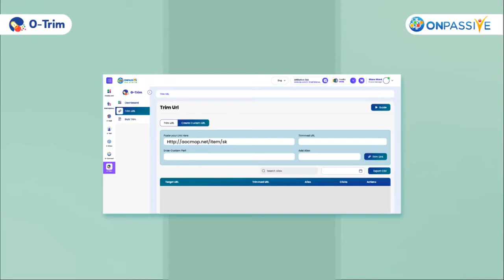Create QR codes in seconds on O-Trim! Register now for free access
and get back to me for more information.